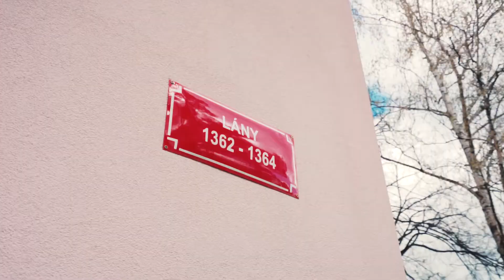Prodej bytu 3+1 🏡 Veselí n. Moravou / 𝐕𝐢𝐝𝐞𝐨𝐩𝐫𝐨𝐡𝐥𝐢𝐝𝐤𝐚 / Radek Motyka - Váš realitní makléř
Rádi byste bydleli podle svých představ..? Ve Veselí nad Moravou..? Pak pro Vás máme možná zajímavou nabídku bytu 3+1 v původním stavu, který si můžete zrekonstruovat přesně podle Vašich přání..

Byt se nachází ve 3 patře bytového domu na ulici Lány na jižním okraji Veselí nad Moravou. Dům prošel kompletní revitalizací, zároveň má čisté a udržované společné prostory i okolí. Byt samotný má plastová okna, jinak je v původním stavu. Je dostatečně prostorný, světlý a má dobré dispoziční řešení pro příjemné bydlení svých majitelů. Celková plocha činí 76,2 m2. Součásti bytu je rovněž sklep a lodžie.

V bezprostřední blízkosti domu se nachází Penny market s dostatečně dimenzovaným parkovištěm, dále pak v docházkové vzdálenosti atraktivní místa - zámecký park s Pavilonem Orchestra, samotný zámek se zámeckou zahradou, Baťův kanál a přístav - Benátky, městské koupaliště a sportoviště. Ostatní občanská vybavenost se nachází více v centru města.

Nejde o nemovitosti, jde o Vás..❗️
💯 realitní služby, Váš makléř Radek Motyka